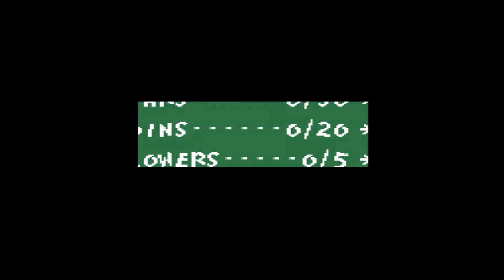Yoshi's Highland Part 2 - Touch Fuzzy Get High ...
Carrying on through the rest of World 1 and not just needing Fuzzies to get high!